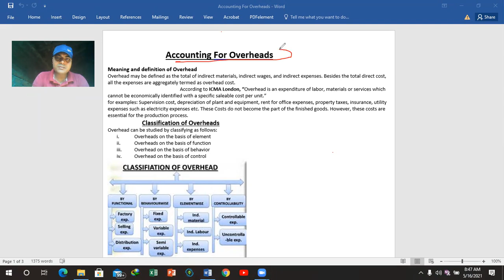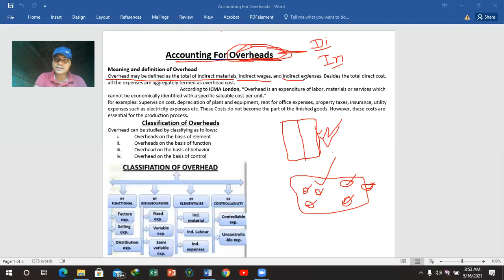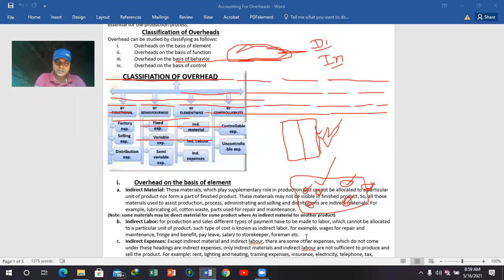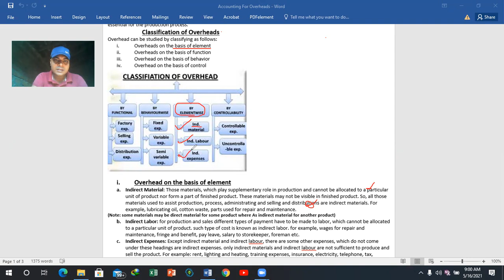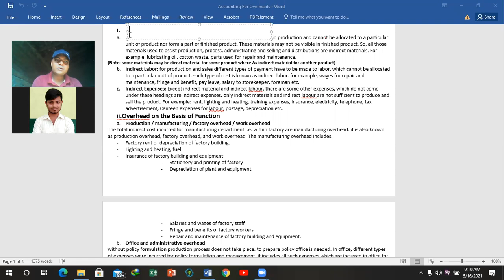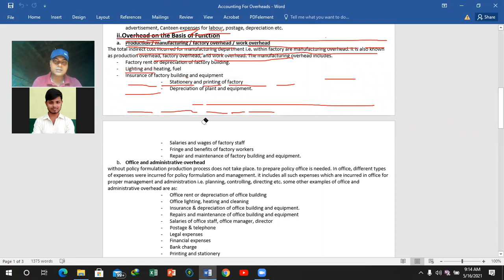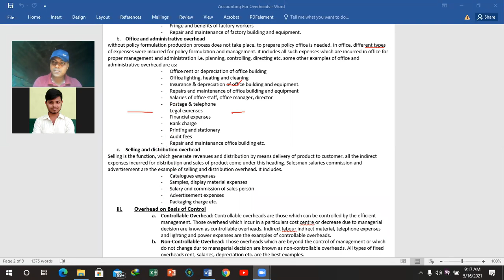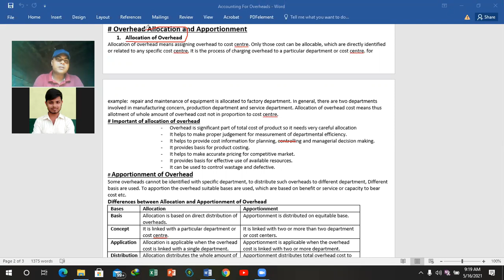Accounting for Overheads | Account Theory | Class 12 | By: Bijay Keshari